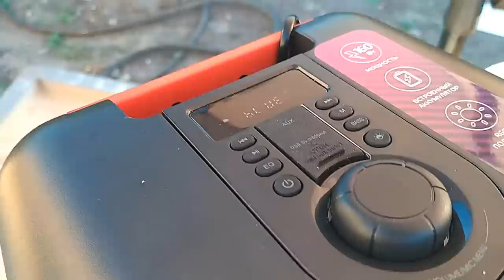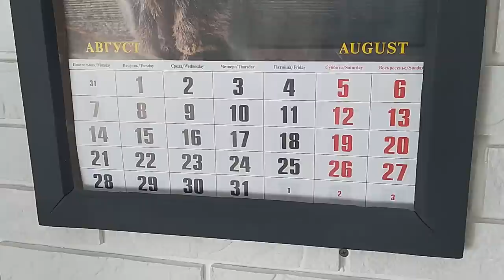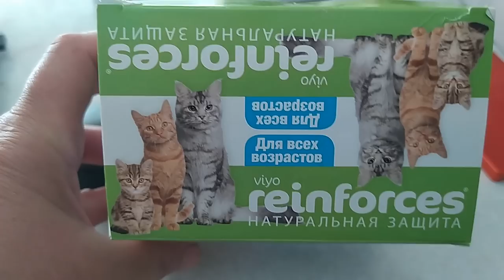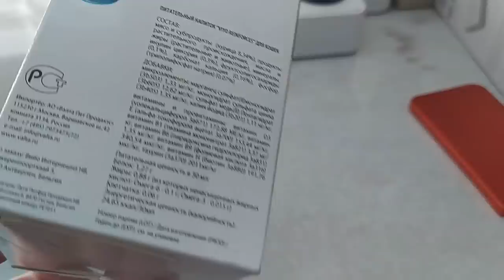Новая кошечка Удастся ли спасти малышку ?😰Своими руками ЕленаСитникова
Вязание с Еленой Ситниковой
Если вы хотите и у вас есть возможность поддержать меня материально , карта Сбербанка 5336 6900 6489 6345 яндекс деньги moon1105 кошелек № 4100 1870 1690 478